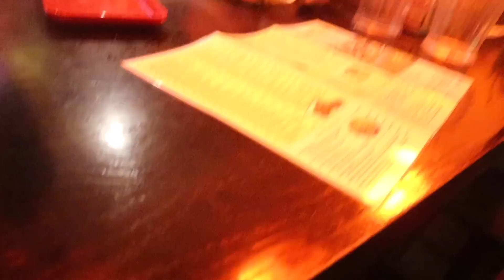I FLEW TO CANADA TO SEE Ki CASSANOVA ( SHE GOTTA CRUSH ON POUDII) | TyTheGuy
GAMING CHANNEL

IM BLESSED MAN ALL I CAN DO IS THANK THE MAN ABOVE